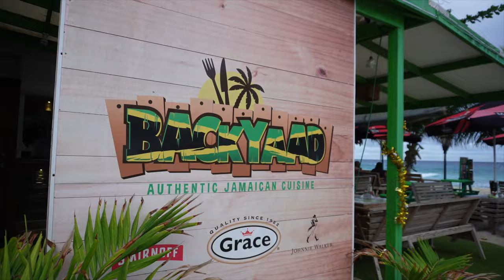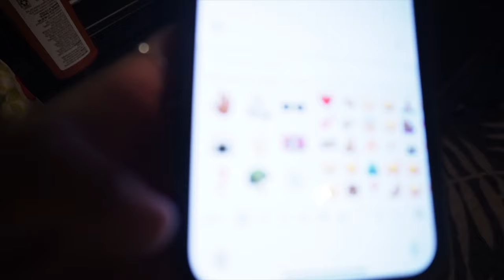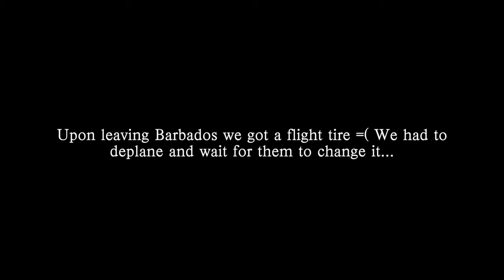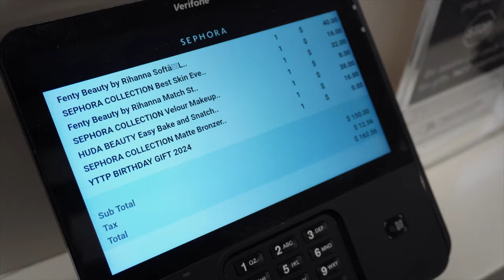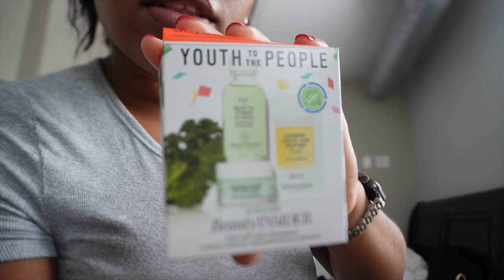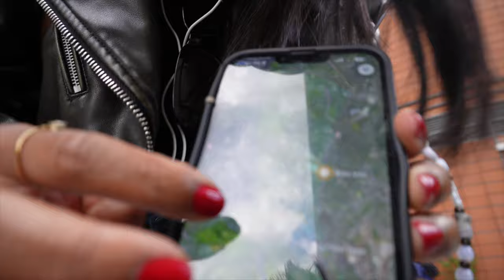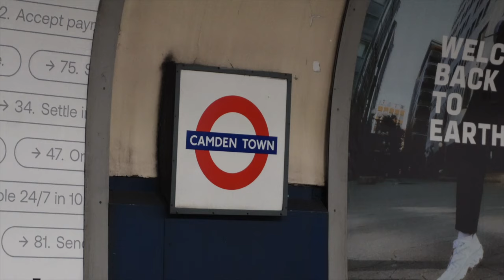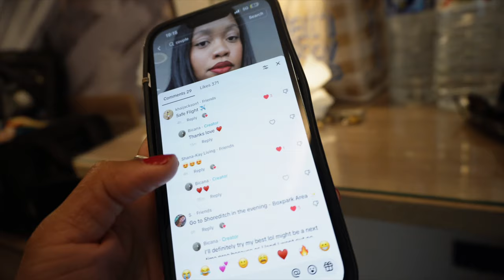London Vlog + Back In Barbados & Jamaica | Lost with Strangers In Another Country & Best KFC Ever?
London Vlog + Back In Barbados & Jamaica | Getting Lost with Strangers In Another Country & What's The Best KFC ?

♡ CHAPTERS
0:00 Intro
0:49 Barbados 2.0 Cont From Last Vlog
6:15 Grocery Shopping with Mommy + Japanese Snacks
13:49 Back In Barbados
16:31 Bajan KFC vs Jamaican KFC ?
27:50 Our Plane Got A Flat Tire
28:05 Back In Jamaica + Crew Toys KFC For The First Time + Khai & Jackson
32:44 Mini Haul + Ramble
36:52 Shopping Because I'm Sad / Retail Therapy
47:51 My EYEBROWS are FALLING OUT!
51:41 Haul
57:17 London + Room Tour
58:51 GRWM For a Day Out In London
1:05:39 Trying Nando's For The First Time
1:07:37 Shopping In Camden Market
1:12:26 Exploring The City
1:22:14 I Got Lost With Strangers + Buckingham Palace
1:26:14 Back To The Hotel + Marks & Spencers Shopping
1:33:02 Outro

♡ AMAZON STOREFRONT

♡ ABOUT ME
⊹ Bicana Brown
⊹ 28
⊹ Jamaican

Bicana,barbados vlog,London vlog,jamaica vlog,flight attendant,vlog,living in jamaica,things to do in Barbados,things to do in London,Camden market,trying nandos,best kfc în the world,shopping because I'm sad,shooting vlog,bajan kfc vs Jamaican kfc,jamaican food,fly with me to london,new glasses,travel vlog,long vlog,Japanese food,how to become a flight attendant,jamaican flight attendant,cabin crew vlog,travel with me to Barbados,London to jamaica